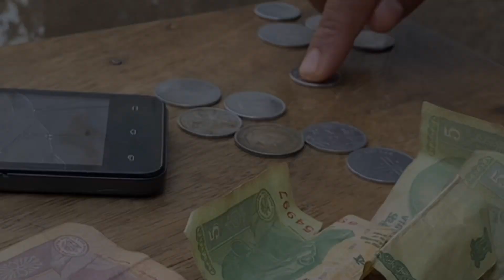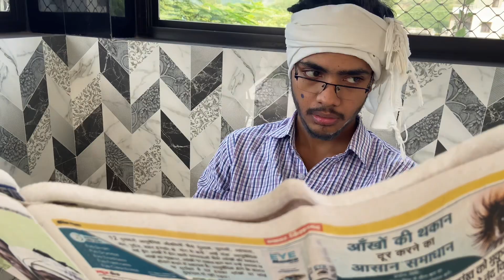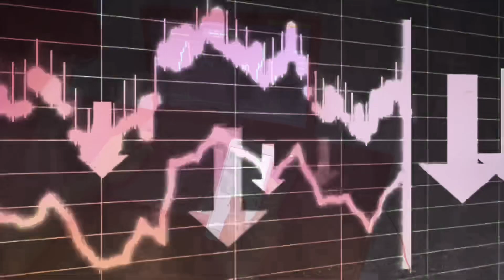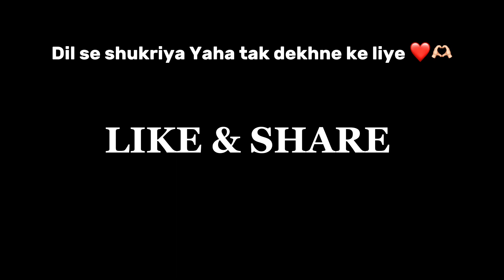TRADING EK KATHA | the Irsh4d vlogger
The information provided in this video is for educational and entertainment purposes only. It should not be considered as financial, investment, or trading advice. Trading in financial markets, including stocks, cryptocurrencies, commodities, and forex, involves a high level of risk and can result in substantial financial losses.

The content presented in this video does not constitute a recommendation or endorsement of any specific trading strategy, platform, or product. The strategies, techniques, and opinions discussed are based on the presenter's personal experience and research and may not be suitable for all viewers.

Before making any trading or investment decisions, it is essential to conduct your research, assess your risk tolerance, and consult with a qualified financial advisor or professional.

The presenter and the video producer are not responsiblefor any losses, damages, or consequences that may arise from the use of the information provided in this video. Viewers are solely responsible for their trading decisions and should carefully consider their financial circumstances before engaging in any trading activities.

Trading should only be conducted with funds that you can afford to lose, and it is crucial to have a well-thought-out risk management plan in place. Always exercise caution and diligence when participating in the financial markets.

By watching this video, you acknowledge and agree to the terms of this disclaimer, and you accept full responsibility for your actions related to trading and investing.

comedy cartoon
comedy
comedy video
comedy movie
comedy movies hindi full
comedy comedy
comedy scenes

comedy tiktok comedy tiktok
comedy tik talk
comedy tik tok video tamil
comedy tik tok kannada
comedy tik tok tamil

comedy video
comedy video movie
comedy video gujarati

funny cartoon
funny sound effects
funny cartoon in hindi
funny wala cartoon
funny video
funny shorts
funny
funny animal videos
funny memes

trading app
trading
trading kaise kare in hindi
trading live
trading techstreet
trading course

trading course
trading course in hindi
trading company
trading computer setup
trading course in tamil
trading complete course